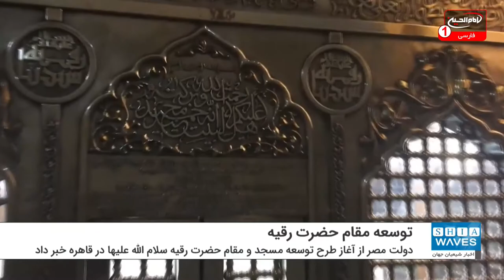آغاز طرح توسعه مسجد و مقام حضرت رقیه سلام الله علیها در قاهره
دولت مصر از آغاز طرح توسعه مسجد و مقام حضرت رقیه سلام الله علیها در قاهره خبر داد.
بر اساس خبری که توسط استانداری قاهره اعلام شد، دولت مصر طرح توسعه اماکن تاریخی و اسلامی این کشور از جمله برخی زیارتگاه های متعلق به اهل بیت عصمت و طهارت علیهم السلام مانند مسجد و مقام حضرت رقیه سلام الله علیها را آغاز کرده است.
به گفته استانداری قاهره، این تصمیم به دلیل اهمیت تاریخی این اماکن و نیز مورد استقبال قرار گرفتن آن توسط بسیاری از شهروندان مصری، در دستور کار قرار گرفته تا فضای آن برای استقبال تعداد بیشتری از زائران آماده باشد.
لازم به ذکر است، مسجد و مقام حضرت رقیه سلام الله علیها در قاهره در دوره حکومت فاطمیون ساخته شد و اکنون مقرر گردیده علاوه بر بازسازی بنای این مکان مقدس، فضای آن نیز توسعه یابد.
در همین راستا خانم مهندس "جیهان عبدالمنعم" معاون استاندار قاهره، طی اظهاراتی ضمن انتقاد از بی توجهی به مسجد و مقام حضرت رقیه سلام الله علیها در دوره های گذشته، گفت: اکنون تصمیم جدی برای بازسازی و توسعه این مقام گرفته شده و بودجه آن نیز برای خرید بخشی از زمین های اطراف آن، در نظر گرفته شده است.
وی در ادامه افزود: وزارت نیرو در حال حاضر زیر ساخت برق و آب این منطقه را آماده می کند تا بعد از آن، ساخت و ساز در زمین مد نظر آغاز شود.